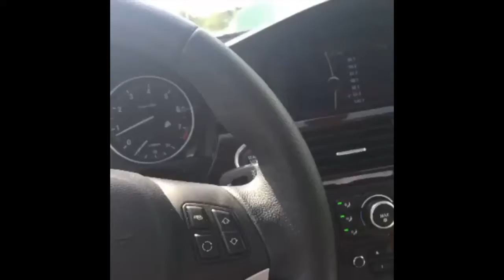When A Bird Shits On Your Car [DaddyDeepdink]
Everybody should be able to relate